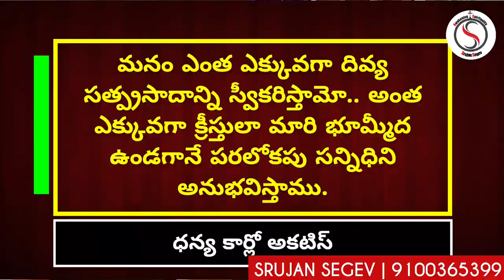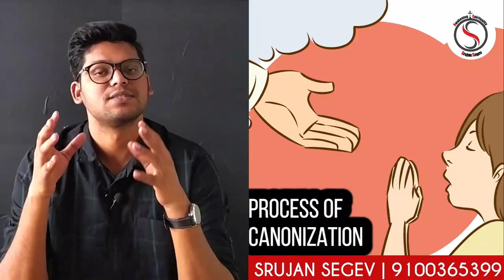Life of Carlo Acutis | Telugu Christian Message